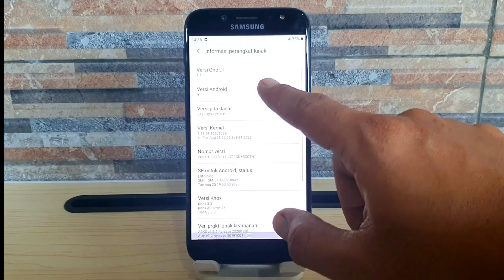Samsung J7 Pro incoming Holiday Ringtone